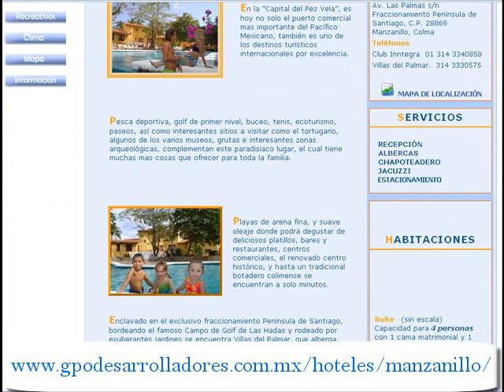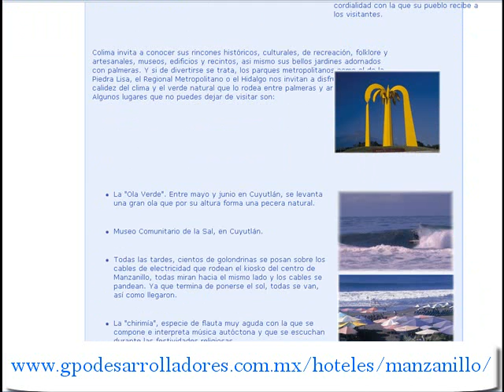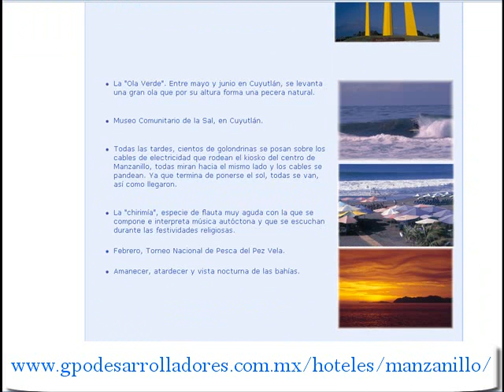Club Inntegra - Inntegra Club - Club Integra